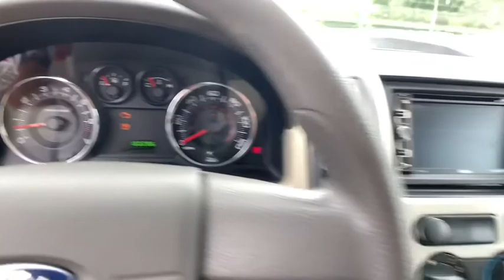2007 Ford Edge Smyrna, Marrietta, Atlanta, Alpharetta, Kennesaw, GA 287305A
Black Clearcoat Used 2007 Ford Edge available in Smyrna, Georgia at Ed Voyles Hyundai Kia. Servicing the Marrietta, Atlanta, Alpharetta, Kennesaw, GA area.